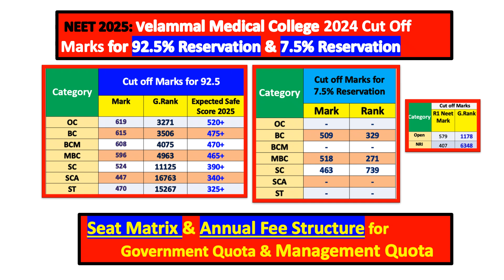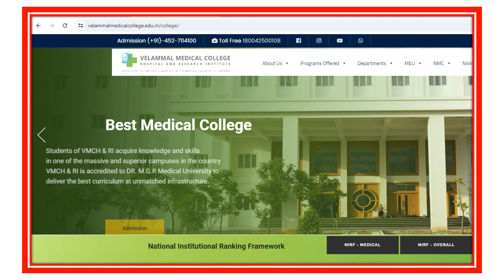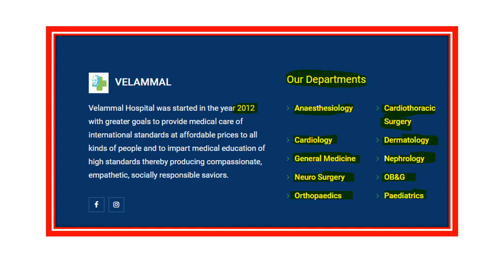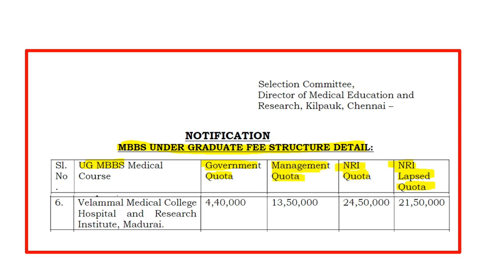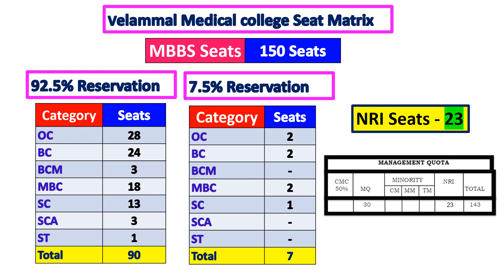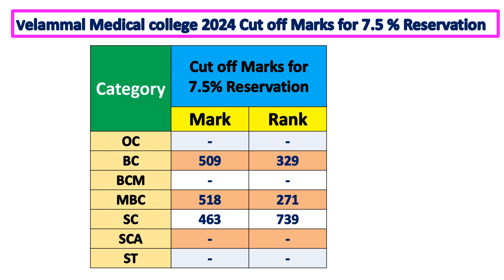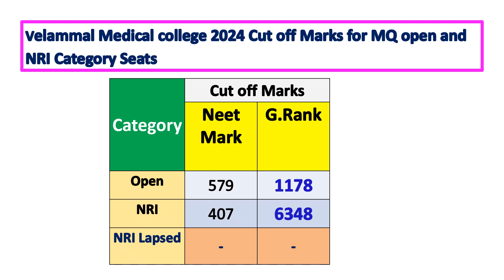2025 - velammal medical college madurai neet cut off marks,seat matrix & fee structure 2024 in tamil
2025 - velammal medical college madurai neet cut off marks,seat matrix & fee structure 2024 in tamil
This video shows about velammal medical college madurai fees structure and velammal medical college madurai cut off 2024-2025 session

It focus on the following as NEET 2025 velammal medical college madurai courses
velammal medical college Details and safe rank
velammal medical college cut off 2024

Video covers velammal medical college expected cut off Previous year cut off 2024
velammal medical college seat matrix
velammal medical college annual fee structure
velammal medical college 92.5 reservation cut off and velammal medical college 7.5 reservation cut off marks
velammal medical college madurai mbbs seats
velammal medical college cut off marks for NRI and NRI Lapsed Seats

NEET 2025 Counselling procedure for All India Quota and Documents required for All India Quota 2025